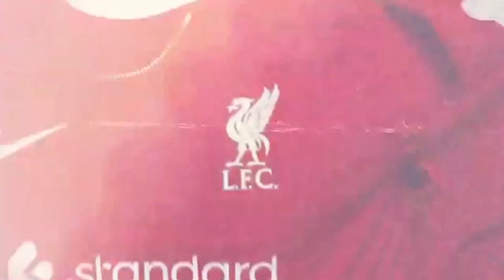MENANG TELAK🆒 Liverpool Vs Newcastle ✅Prediksi Mimin 📋 Liverpool Gacor🔴YNWA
1. wajib tonton full ( amanah )
3. komen positif dan relevan
4. Pecentak Gol Pertama, contoh : PGP Mo Salah
5. boleh cantumkan id sosmed lain (FB,IG,TWITTER)
6. Komentar lebih dari satu dianggap spam dan otomatis gugur

1. wajib tonton full ( amanah )
3. komen positif dan relevan
4. boleh cantumkan id sosmed lain (FB,IG,TWITTER)
5. Komentar lebih dari satu dianggap spam dan otomatis gugur